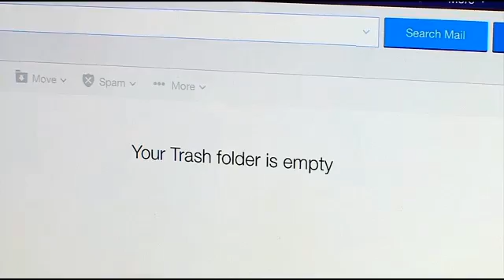What happens when you delete an email?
In response to the ongoing investigation of Hilary Clinton and her email usage, it has been asked, “What happens when you delete an email?” Computer forensic expert Nate Dittmar says that emails can be recovered even after you have deleted them. As opposed to “deleting”, it is more like telling to the computer to not pay attention, or forget, about a certain email.